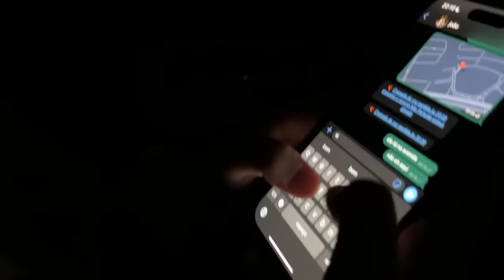UM UBER ESTRANHO LEVOU A LORRAYNE OLIVEIRA E A MARIA PARA UM LUGAR ASSUSTADOR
As meninas se deram mal com um uber estranho.

O conteúdo desde vídeo tem como intuito apenas o entretenimento!
Somos personagens buscando alegrar e entreter o seu dia.
Não reproduza ou repita esse conteúdo.

Joãozinho Oliveira
JOÃOZINHO OLIVEIRA